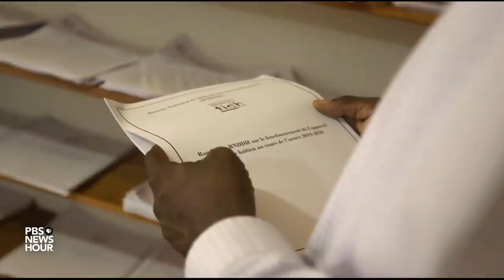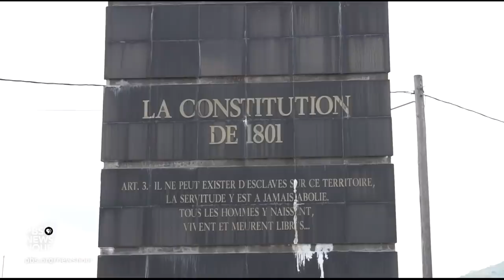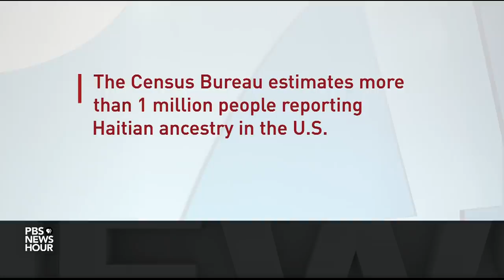Haiti endures an ‘assault on democracy’ as Moise clings to power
Political upheaval in the island nation of Haiti prompted the Biden administration to allow Haitians in the U.S. to renew their protected immigration status. It reverses the Trump administration's efforts to end those protections. But as Yamiche Alcindor reports, anxiety about the future remains among Haitians on the island and abroad as President Jovenel Moïse clings to power.